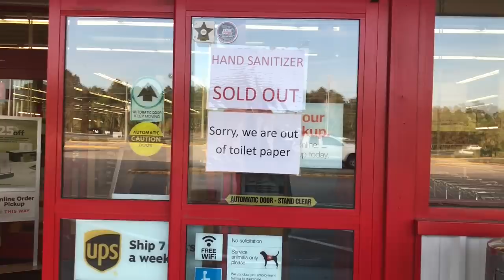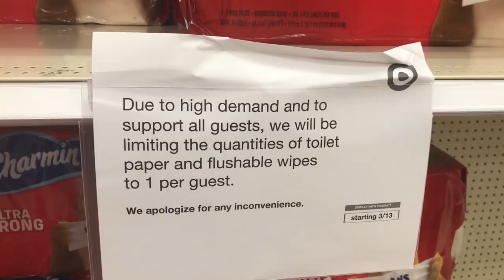Searching for Toilet Paper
Taking a break from the news and hitting the streets to find some toilet paper.

or